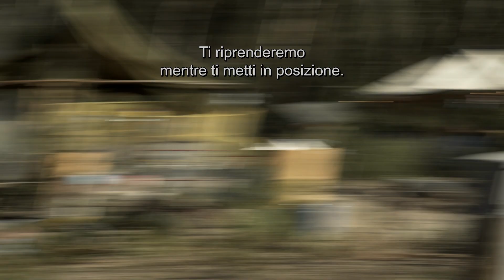Action Point | Dietro le Quinte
Jackass star, Johnny Knoxville, wants to take you on the most insane comedy thrill ride of your life. Knoxville is D.C., proud proprietor of Action Point, an out-of-control amusement park where the rides are designed with minimum safety for maximum fun. When a slimy developer schemes to shut down the park, D.C. and his loony crew of misfits must risk everything and pull out all the stops to save Action Point. Crammed with jaw-dropping gags, bone-crushing stunts and a beer-slurping bear, get ready to laugh ‘til it hurts.